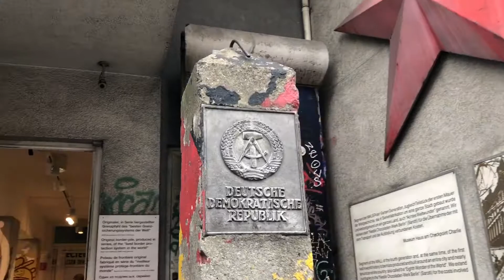Berlín apoteósico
Visitar Berlín es una experiencia llena de emociones